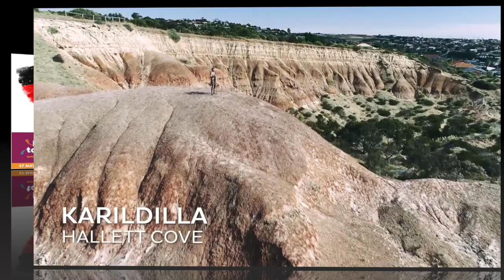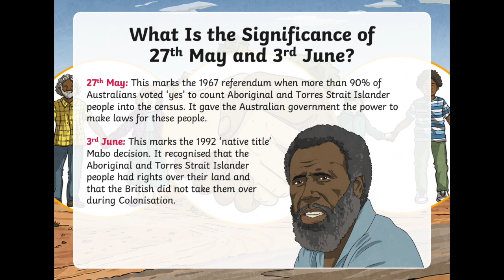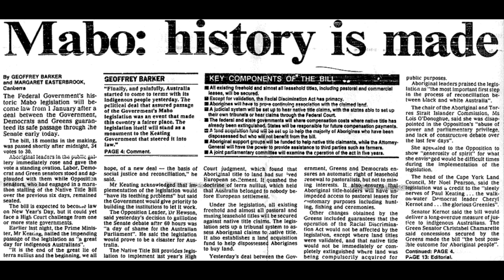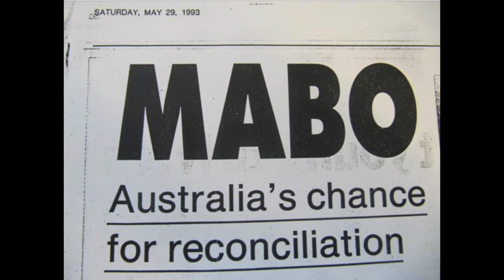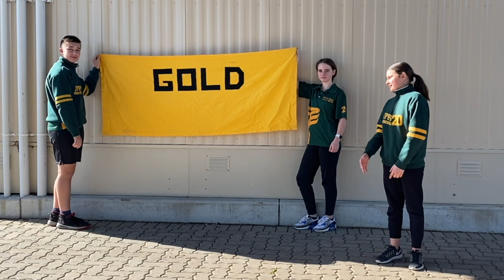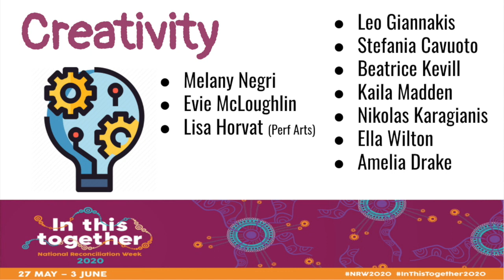Virtual Assembly Week 6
A virtual assembly by the students of Thorndon Park Primary School to share with the greater school community.